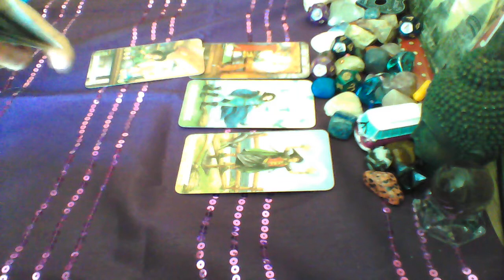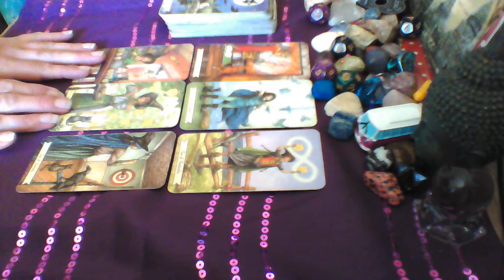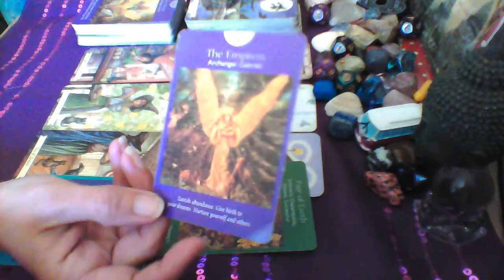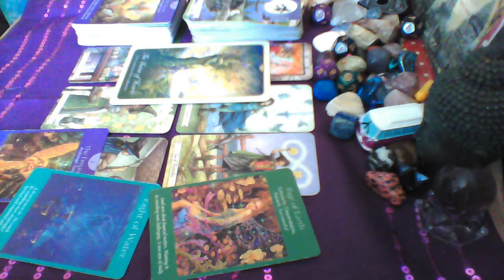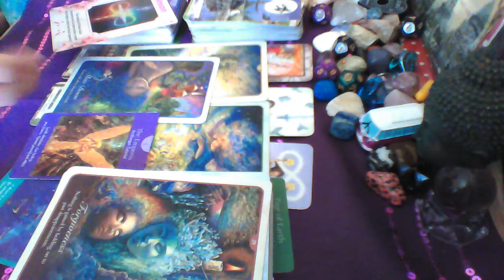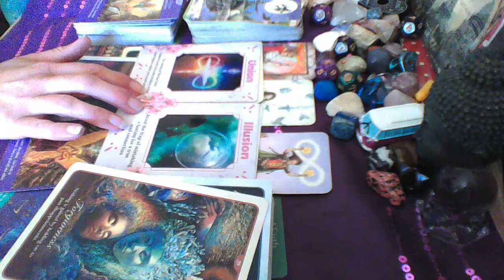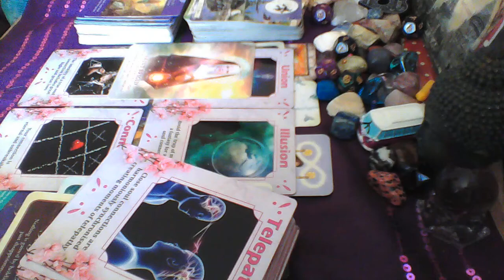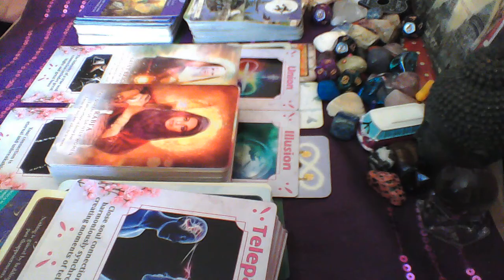Leo ♌️ Love Tarot. An Unbreakable Connection, They’re Back For Forgiveness & An Offer For You!?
💓💜Leo sun, moon, rising, Venus love Tarot reading.  💓💜

💜At the end of each month I will reveal the winner of the FREE reading 💜

💌 Instagram or Facebook 💌
Etsy
Or email 💌💌💌

If you would ever like to purchase any deck for the channel you can find my wish list here

It would be so greatly appreciated
But this is in no way expected or required.💫

 💓Decks used 💓
Rider Waite Tarot Tarot Rider waite Tarot
The power of surrender Judith Orloff
Charms :)
💌Personally created decks available to purchase💌
Love messages
Divine counter part deck